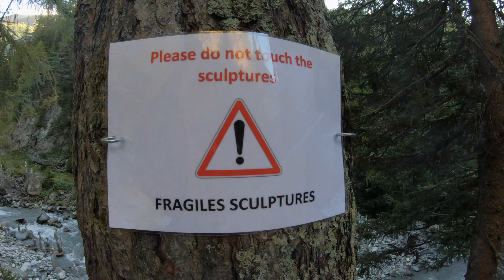Вокруг Монблан - День 7 последний хардкор - TMB - Day 7 - Courmayeur to la Fouly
Tour du Mont Blanc or TMB - Day 7 - Courmayeur to la Fouly